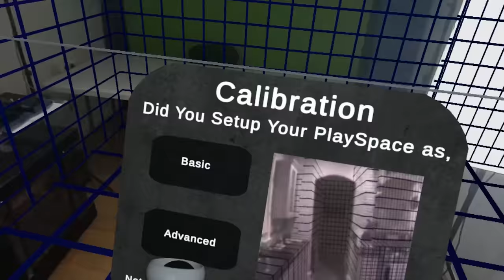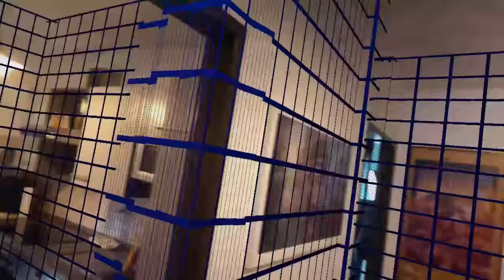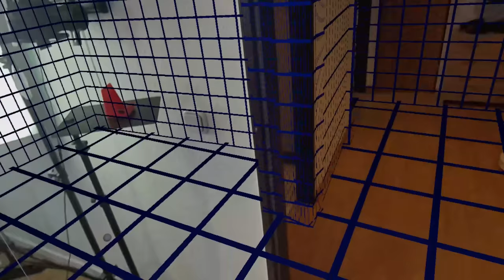THIS MIXED REALITY HORROR GAME ON QUEST 3 KILLS ME!!!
💻 My PC + VR equipment + recording accessories

👨 About me
My name is Thomas, born in 1983, and I run this VR/AR channel completely alone. With me you can be sure that you will receive tough and honest reviews of games, software and hardware. Why is that? I see my YouTube work as a fun hobby and am completely independent of it due to my full-time job as an IT administrator.